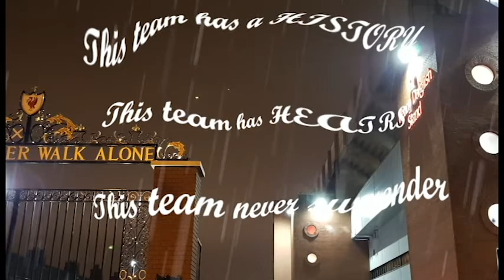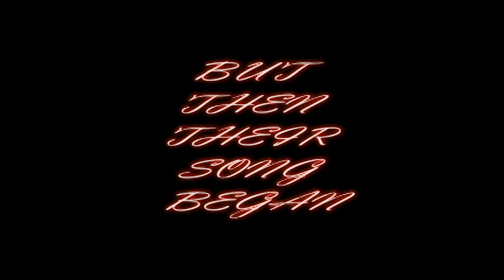FC LIVERPOOL Motivation Movie vs Barcelona semifinal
Liverpool lost first match 3-0 we hope he will win like vs AC Milan in 2005 !